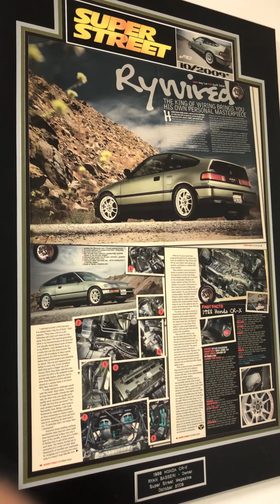Behind-the-scenes VLOG with RYWIRE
From working out of a bedroom in northern CA to opening up a shop in southern CA, come with me as we go behind-the-scenes with Ryan of Rywire Motorsport Electronics and discuss the mindset, work ethic, and time that it took to create his highly successful business, automotive builds, and so much more.

Check Ryan out here on YouTube and at the business

What RYWIRE products are you using on your builds?
What is your favorite build that you've seen online?